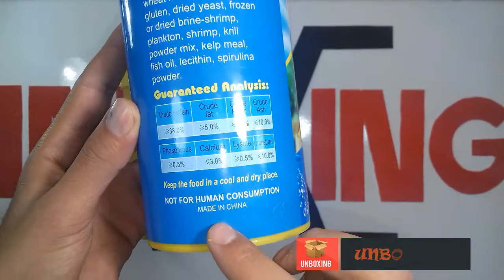aquarium tropical fish flakes